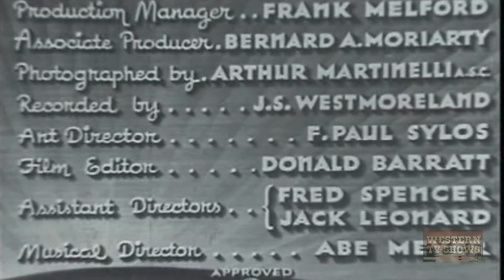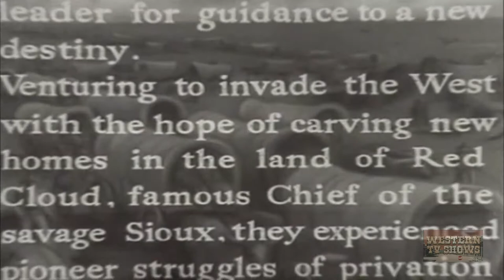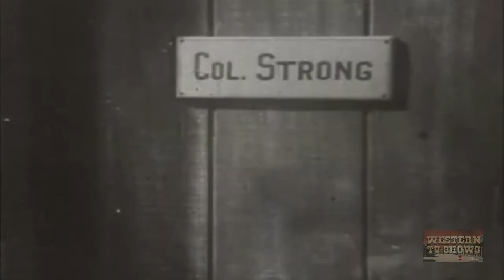The Glory Trail (1936) | Full Movie | Tom Keene | Joan Barclay | James Bush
Watch The Glory Trail (1936) Full Movie on Western TV Shows

It's just after the Civil War and Captain Morgan and his confederate soldiers are establishing a town on the Bozeman trail. Colonel Strong and his union men are at the nearby fort.

Director: Lynn Shores
Writer: John T. Neville (story and screenplay)
Stars: Tom Keene, Joan Barclay, James Bush